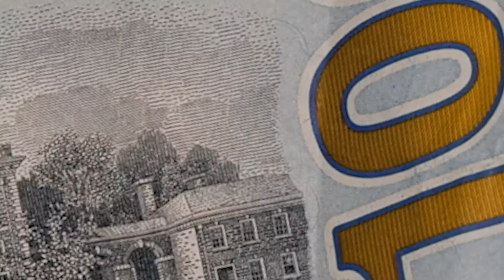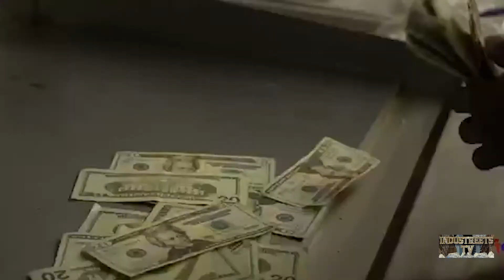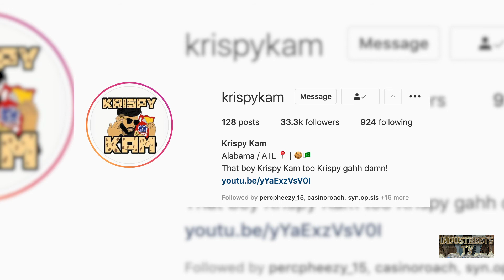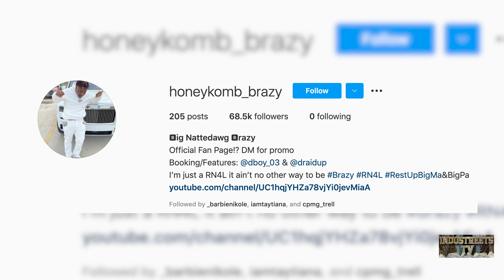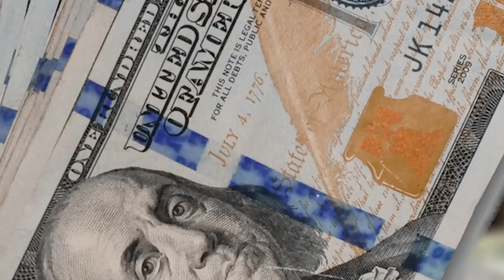JACKBOY 2 TYMES- Talks Alabama music scene, Kodak Black, Big 30, New music, and future features!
Hot On The Block- On The Spot Interviews- JACKBOY 2 TYMES- Talks Bessemer Alabama, Kodak Black, Krispy Kam, New Music, and future features!